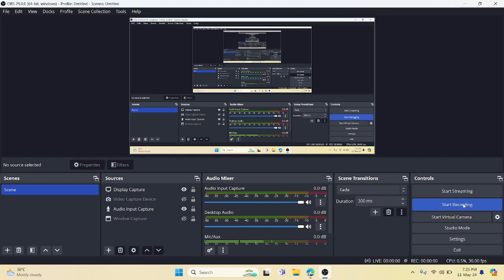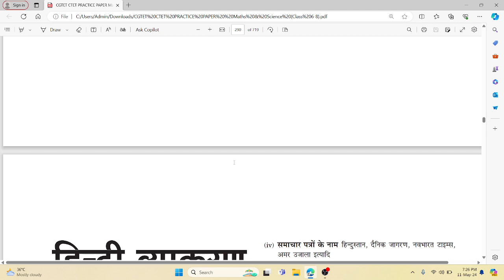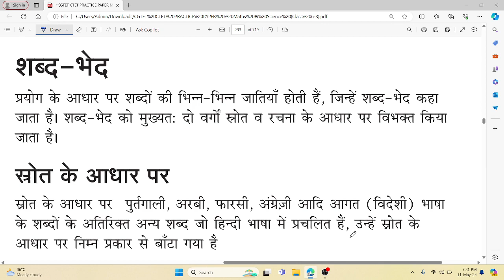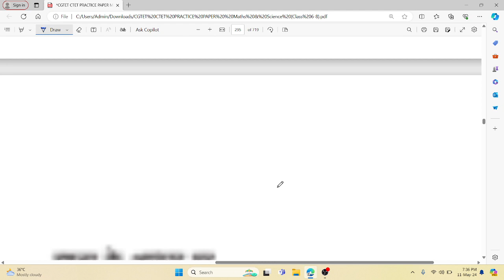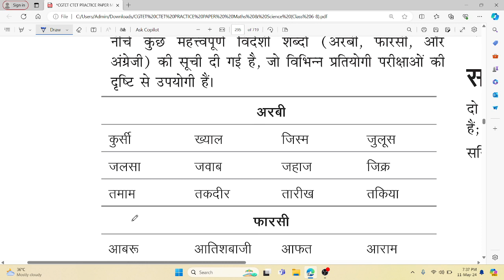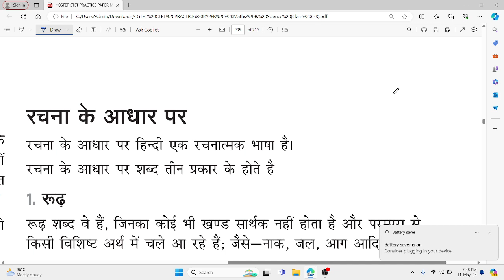🛑CGTET || CTET, 2024 || FREE CRASH COURSE || हिन्दी - शब्द भेद : क्रिया विशेषण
🛑CGTET || CTET, 2024 || FREE CRASH COURSE || हिन्दी - शब्द भेद : सर्वनाम, विशेषण,  क्रिया

✍️PDF Download करनें के लिए click करे

✍️ Sahayak Shikshak के लिए  course join करनें के लिए click करे

✍️ Shikshak के लिए  course join करनें के लिए click करे

✍️ Competitive Exam के लिए  Batch Join करनें के लिए  Playstore से Optimistic Studies  Mobile App Download करे |